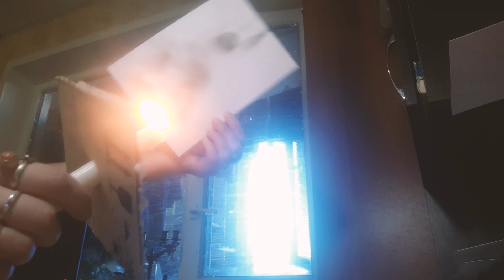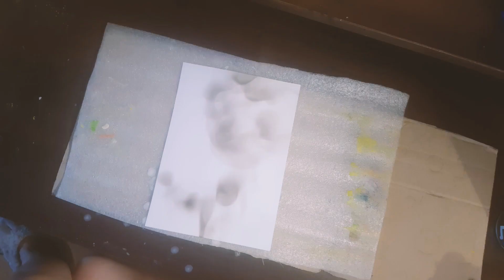Рисую розу огнём и дымом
💖 Вы МОЛОДЕЦ!!!  👍 Не можете помочь материально? Пожалуйста, напишите комментарий под видео